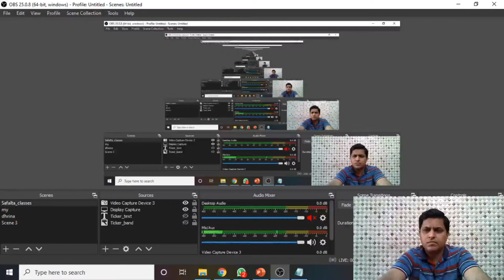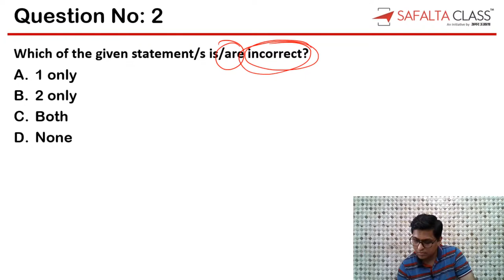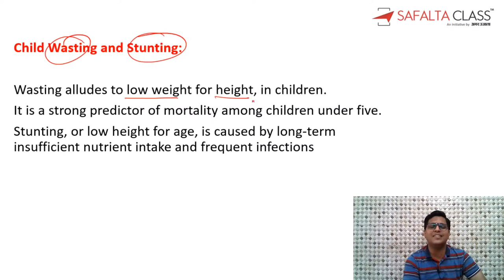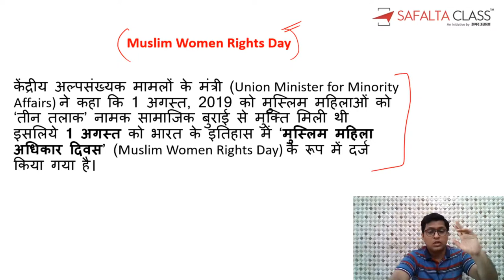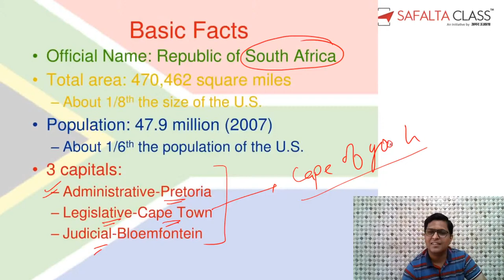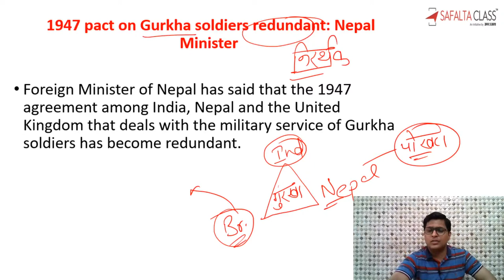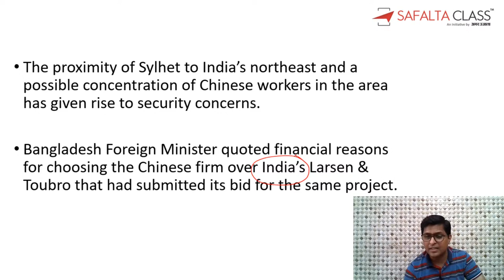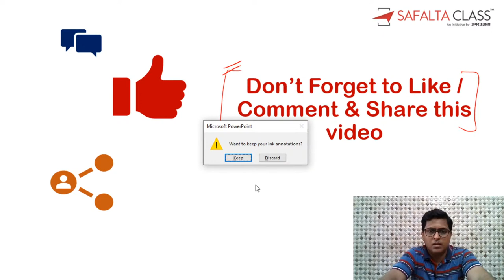Daily Current Affairs 2020 | Safalta Class | 1st,2nd,3rd & 4th AUGUST-2020 | - By Sujeet Sir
This video is about Current Affairs of 1st,2nd,3rd & 4th AUGUST-2020 taught By Sujeet Sir of Safalta Class.

➤ Course Benefits -
✔️Live Classes on Zoom which can be accessed from Mobile/Laptop